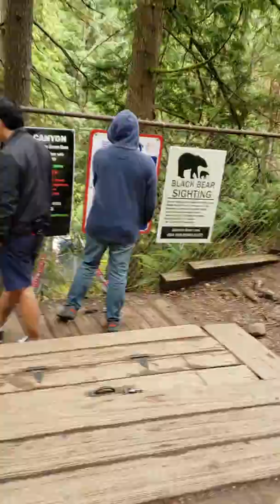Suspension Bridge Lynn Canyon Experience